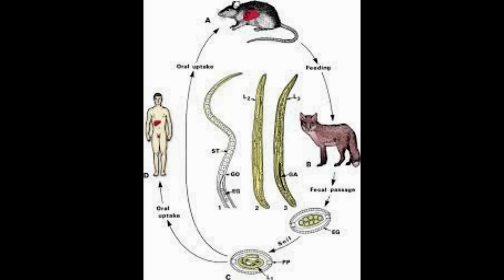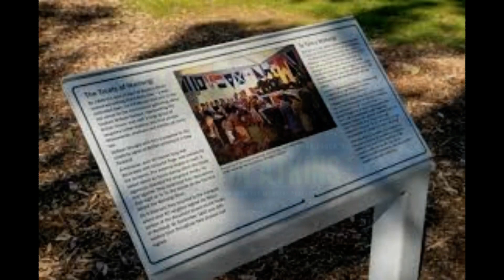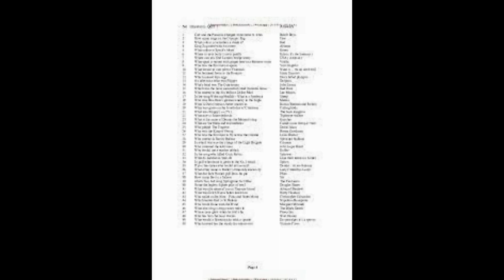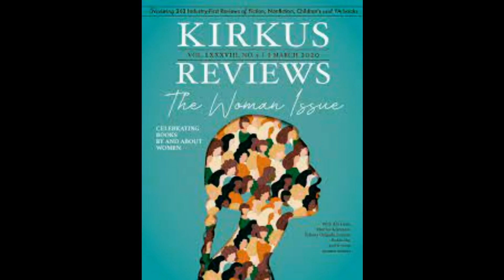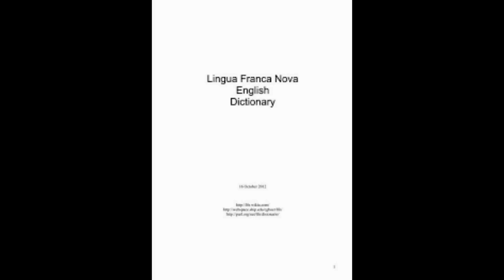Bizarre study into the sex lives of constipated SCORPIONS and experiment involving a moose crash-te